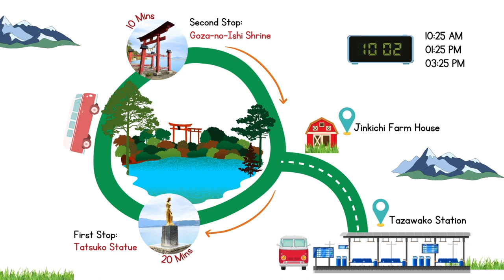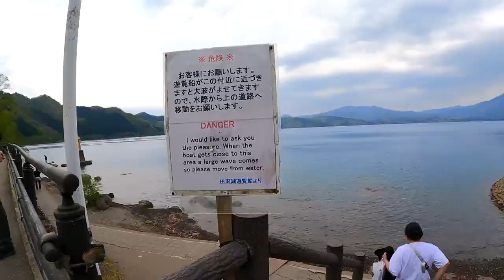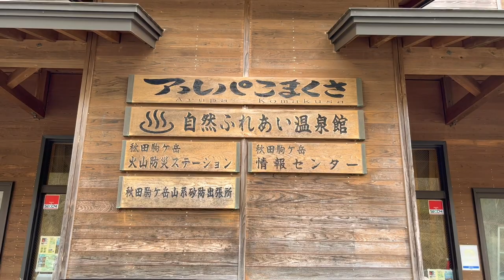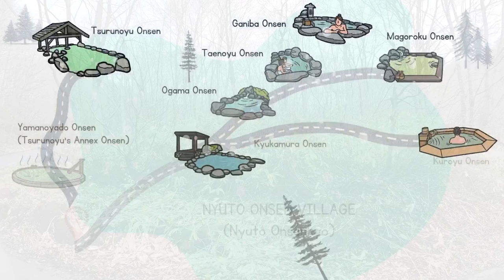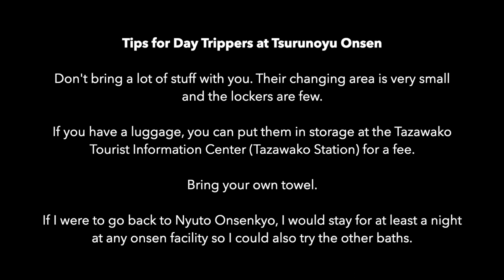Around Lake Tazawa ⛴ and a surreal experience at Tsurunoyu Onsen ♨️ | Akita Prefecture 🇯🇵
Here’s part two of our trip to Akita Prefecture where our adventure in Semboku continues.

This time, we went to see the deepest lake in Japan, Lake Tazawa or ‘Tazawako’, traveled to one of the most remote onsens in the country, Nyuto Onsen Village ♨️, and soaked in the milky waters of Tsurunoyu Onsen where high-ranking officials during the Edo period used to bathe.

If you haven’t been to Akita and haven’t explored Japan’s countryside yet, I hope this video encourages you to go.

PS. For a better viewing experience, please turn on captions. 👍🏼

🎵MUSIC
Morning Hike by Lindsay Abraham
Pipe Dreaming by Jon Björk
Mountain Spring High by Gabriel Lewis